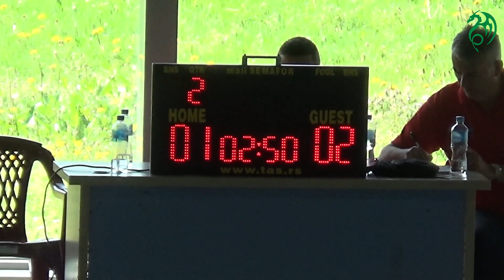REP. SLO. U19 - VK SPARTAK